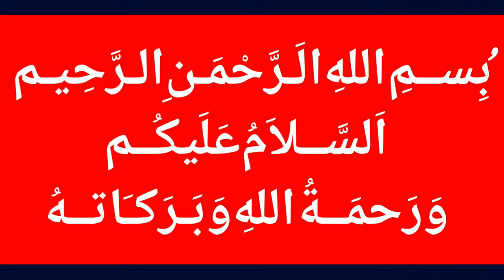Zulfi Bukhari Big Announcement || Bill Gates Huge Investment In Pakistan / Latest News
MalangiOfficial Zulfi Bukhari Big Announcement || Bill Gates Huge Investment In Pakistan / Latest News